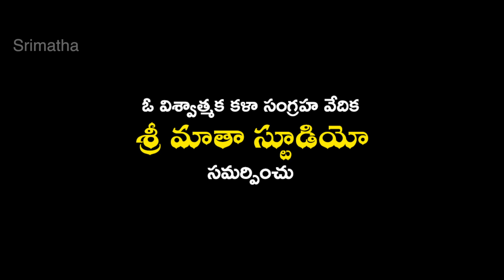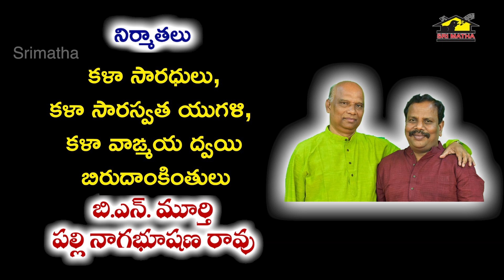Maa Ralla Veedhilona Chinnadhi || Folk Song || Musichouse27 || మా రాళ్ల వీధిలోన చిన్నది Rela re Rela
Song: Maa Ralla Veedhilona Chinnadhi
Artist:K.Gouri ,Naidu
Lyrics: Traditional
Composed By: Traditional
Singer: K.Gouri
Organized By: న్యూ పైడిమాంబ RR దుమ్మురేపే జానపదం

4. Sri Matha Music Facebook

5. Sri Matha Music Youtube videos

MusicHouse 27 does not support any illegal activities these videos are only for video log and Entertainment and giving Updates purposes please share this to your peoples and like and comment.